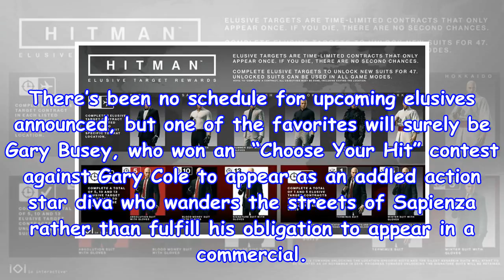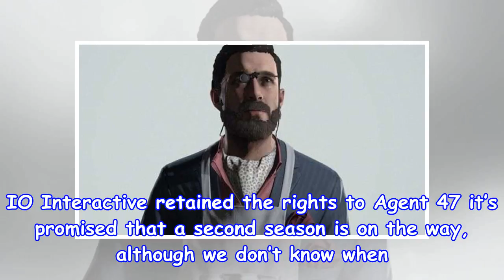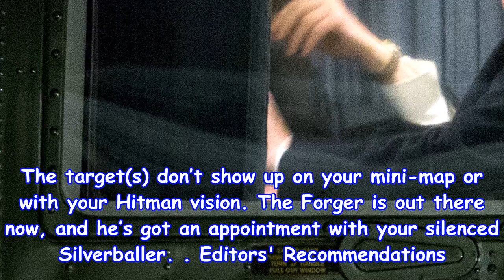The elusive goal of ' hitman ' will be back for an encore performance